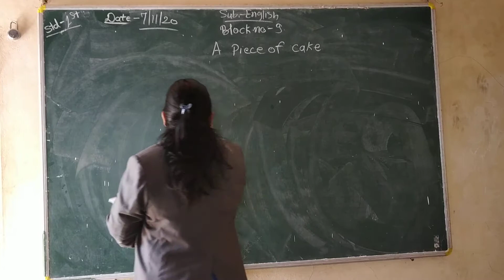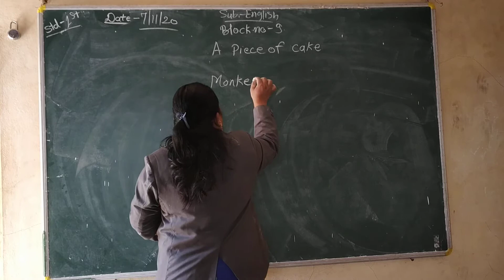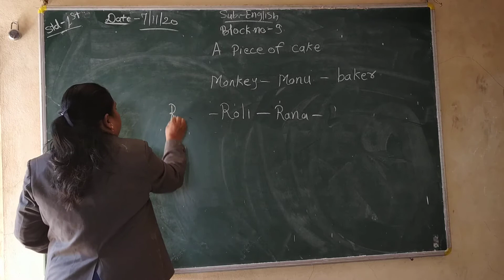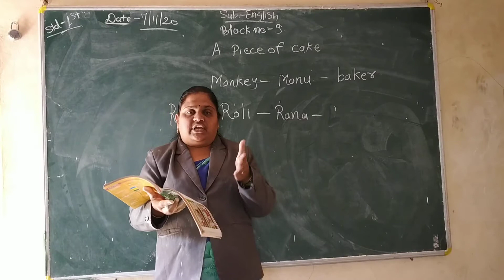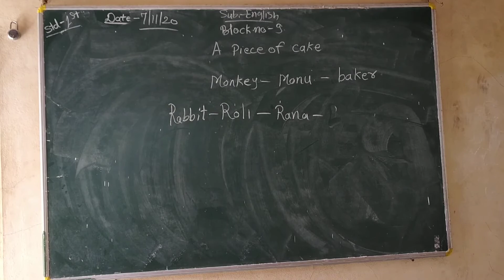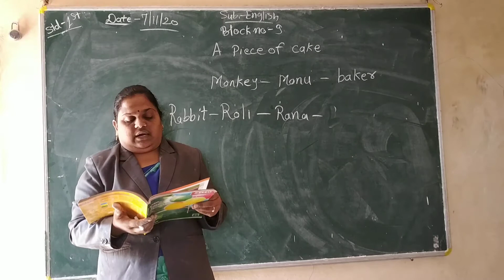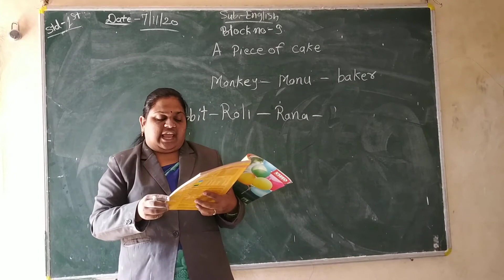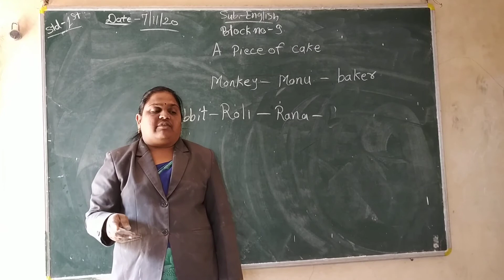English-Block no 9- A piece of cake. std 1st